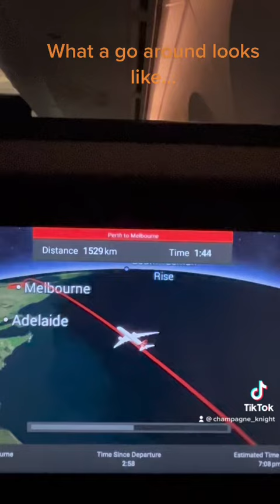aircraft avgeeks aviation crewlife travel avion aviationlovers #787 #787 #